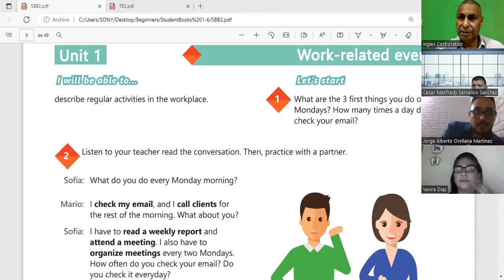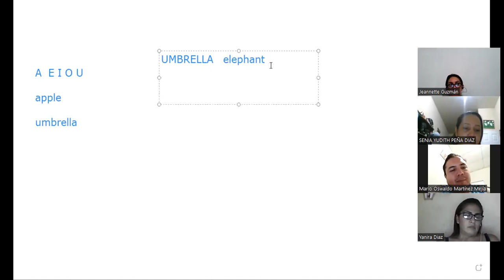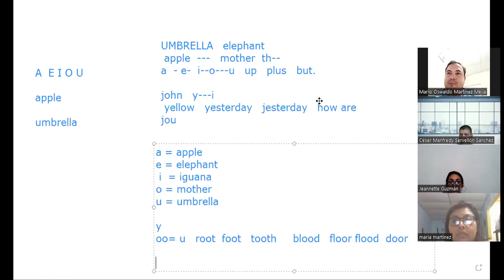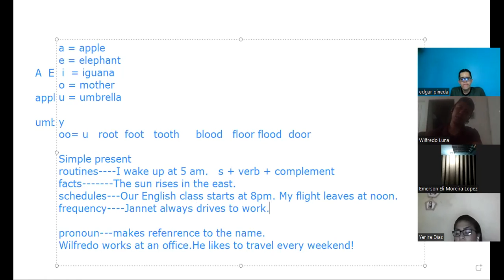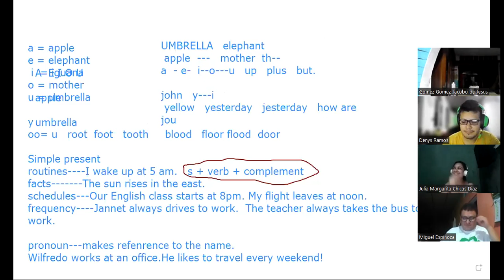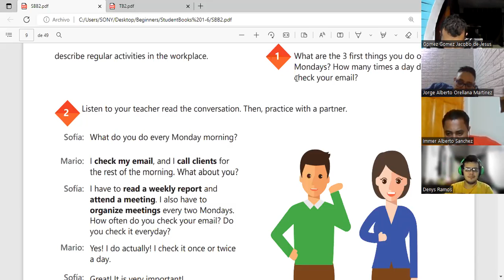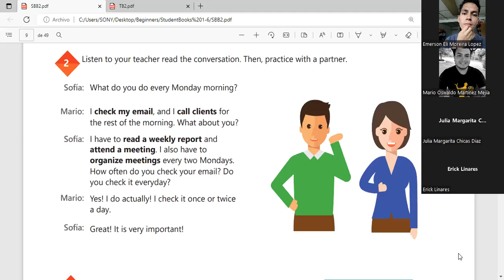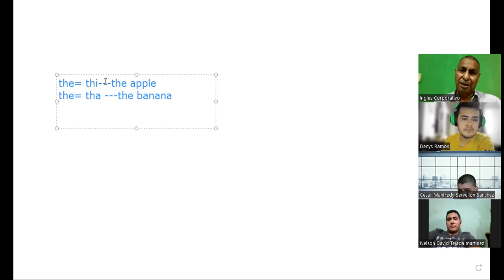Inglés Corporativo-05-09-2022-Simple present statements